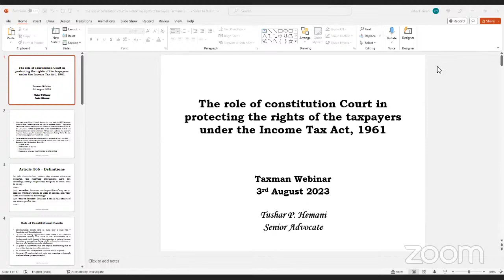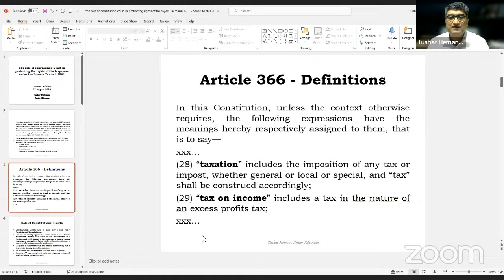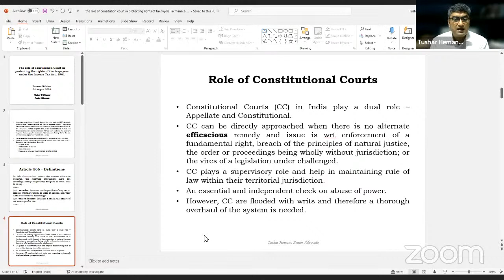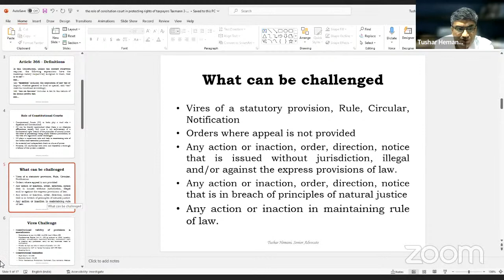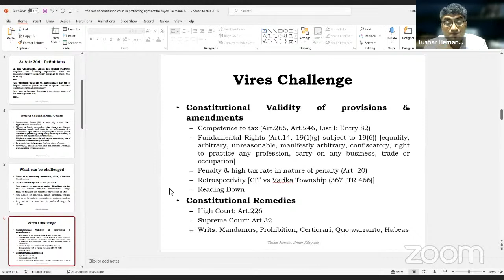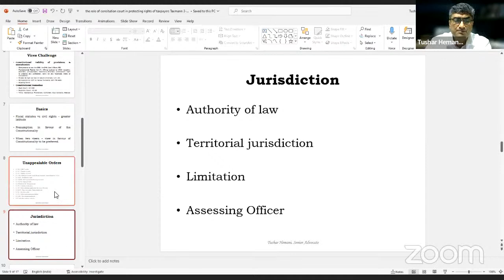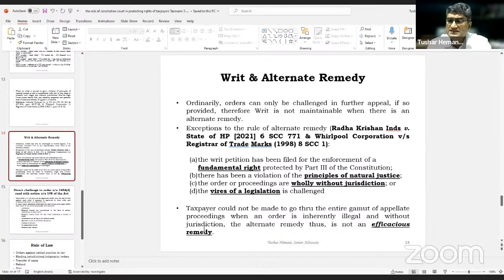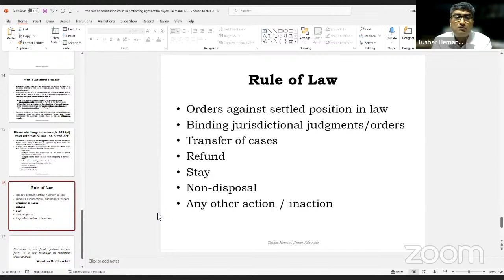TaxmannWebinar | Role of Constitutional Courts in Protecting Rights of Taxpayers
📋 Coverage of the Webinar:
✔️ Article 366 – Definitions
✔️ Role of Constitutional Courts
✔️ What can be challenged
✔️ Vires Challenge
✔️ Basics
✔️ Unappealable Orders
✔️ Jurisdiction
✔️ Principles of Natural Justice
✔️ Situations – Illustrative
✔️ Writ & Alternate Remedy
✔️ Direct challenge to order u/s 148A(d) read with notice u/s 148 of the Act

📢 Speaker:
• Tushar Hemani – Senior Advocate & Chartered Accountant
Mr Hemani specialises in Direct and Indirect Taxation, Corporate, Commercial, and Fiscal laws. He is known for representing clients before various judicial forums, including the Supreme Court.

00:00 Introduction
08:28 Article 366 – Definitions
09:27 Role of Constitutional Courts
19:18 What can be challenged
22:55 Vires Challenge
35:59 Basics
36:07 Unappealable Orders
39:40 Jurisdiction
41:45 Principles of Natural Justice
45:42 Situations – Illustrative
45:54 Writ & Alternate Remedy
49:26 Direct challenge to order u/s 148A(d) read with notice u/s 148 of the Act
53:02 Rule of Law